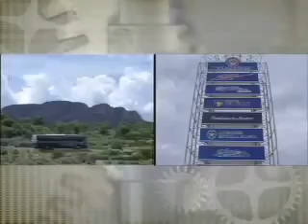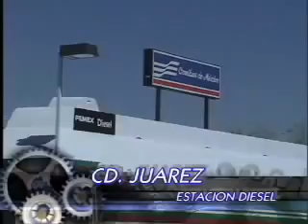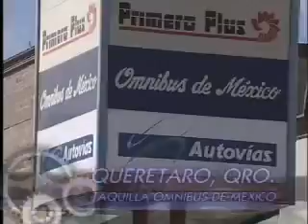OMNIBUS DE MÉXICO, (PRESENTACIÓN AÑO 2005)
OTRO VIDEO DE ODM PARA NO DEJAR VACIO EL CANAL.

ESPERO QUE LO DISFRUTEN XDDDDD.